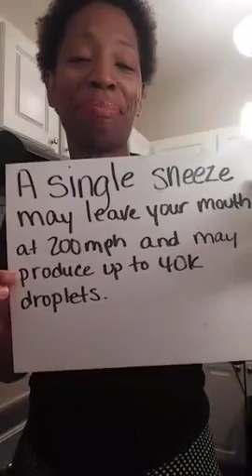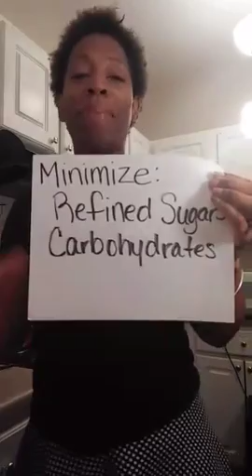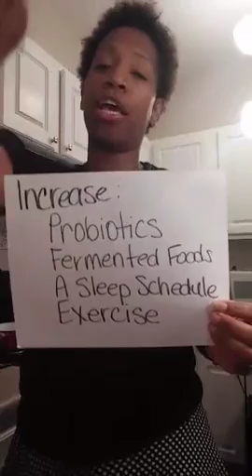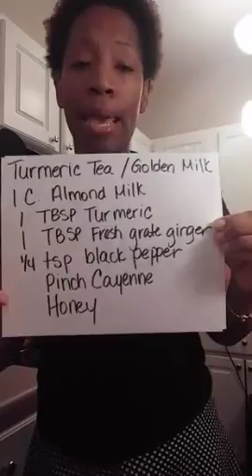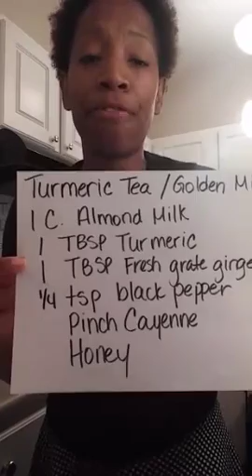MONDAY MORNING OATS An Ounce of Prevention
Great informationnto prevent comds and flu and a demo of turmeric tea